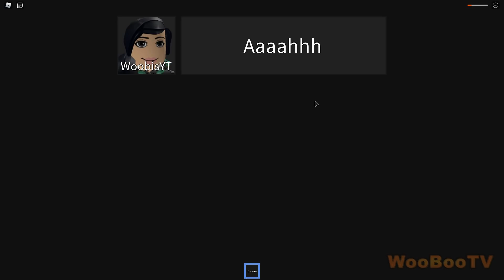Roblox Beach House - Good Ending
Tämä on toinen kerta, kun pelaan Robloxista löytyvää Beach House peliä. Viime kerralla pääpahis onnistui kukistamaan minut mutta tällä kertaa päästään loppuun asti! Kyseessä on selviytymis/kauhupeli ja pelin inspiraationa on ollut camping pelit.